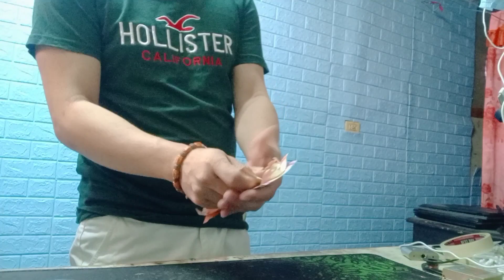HUAWEI NOVA 3I (KABUGOY)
homeservice story